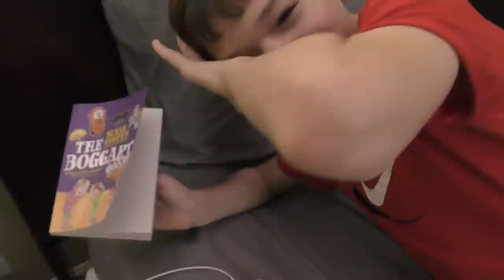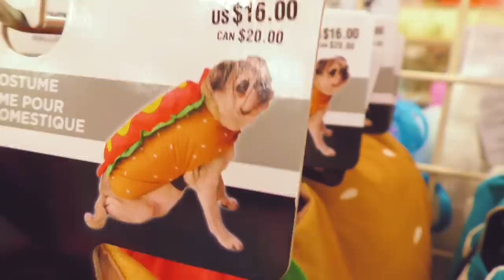IS MY DOG GOING TO BE OKAY? | We Are The Davises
Kayla is worried about her dog, Harley. He has not been feeling well so we take him to the vet to see what is going on. Watch to see what we find out.

Musical.ly:  wearethedavises